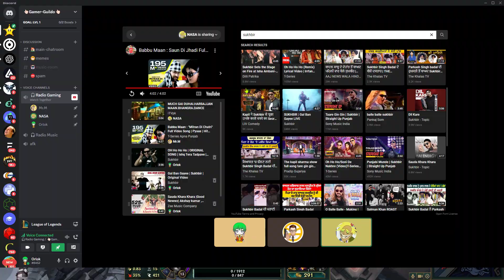Long Shoulder | La Cucaracha | EZ-boi Gameplay